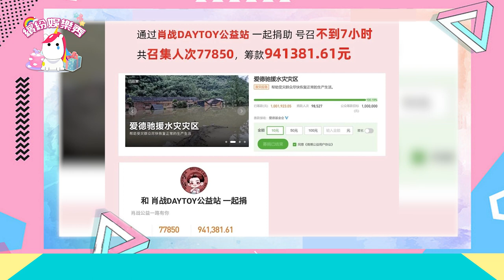有種“雙面人”叫【肖戰】！迎著狂風暴雨也要前進！被罵慘也要發光發熱 ！【繽紛娛樂秀】